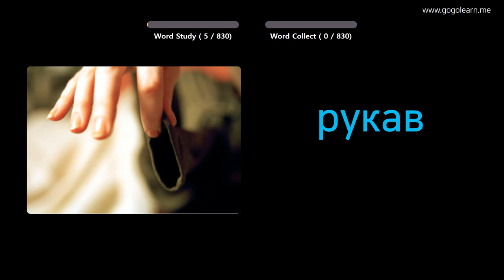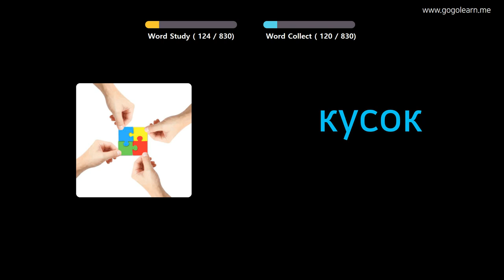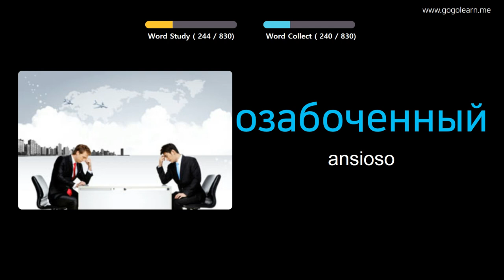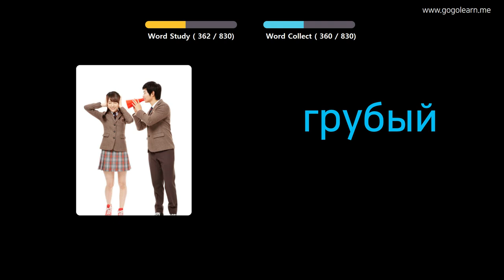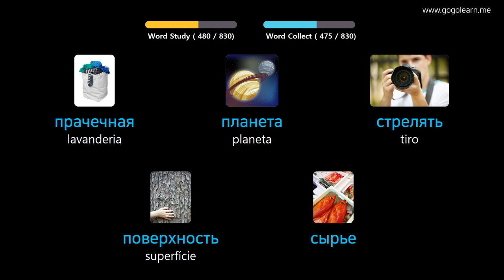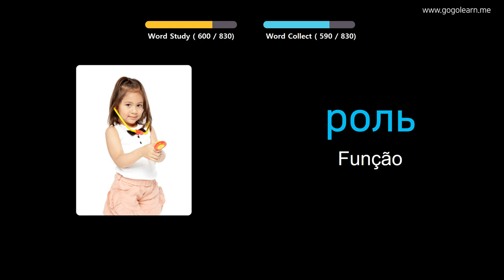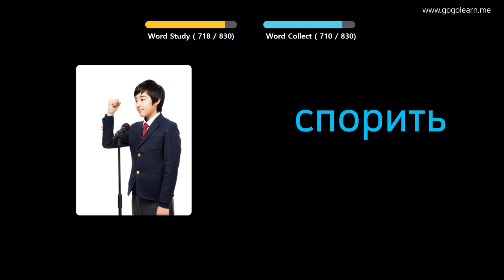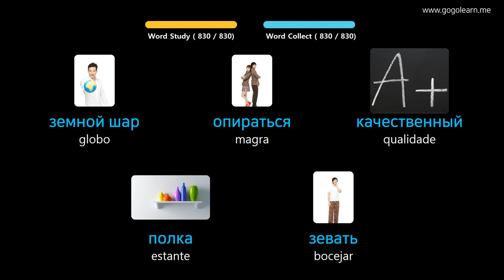Aprendendo Russo Através De Fotos |Vocabulário Russo Escutando Enquanto Dorme | Golearn